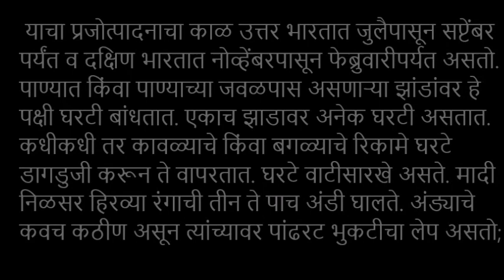कोंकणातील नदीकाठचा पक्षी - पाणकावळा II Bird - Little Cormorant